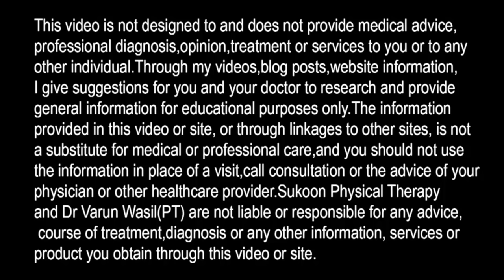How to Improve Lungs Health, 5 Best Breathing Exercises, How to Improve Oxygen Level in Body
5 Best Breathing Exercises to Improve Oxygen level. How to Improve Lung Capacity with Breathing Exercises.

In this video Dr. Varun Wasil- MPT(Orthopaedics) from Sukoon Physical Therapy, Jalandhar, explained about Breathing Exercises for improving oxygen levels. Diaphragmatic or abdominal breathing pattern is good to improve lung functioning.

Buy Multipurpose Back Support Pillow (Wedge Pillow)

ALSO WATCH:
Best Breathing Exercises, How to sleep with Breathing Problem, COPD,  Breathing Techniques

He also explained following points in this video:
How to increase oxygen level in body, how to improve lungs health, how to improve oxygen level in body, breathing exercises for oxygen, breathing exercises, breathing techniques, how to improve breathing, diaphragmatic breathing, deep breathing exercises, breathing exercises for strong lungs, how to improve lung capacity, strong lungs exercise, chest Physiotherapy.

NOTE:
These exercises are not for emergency or critical conditions. Please consult your Doctor if you feel difficulty in Breathing.